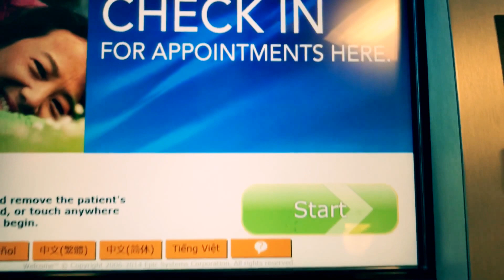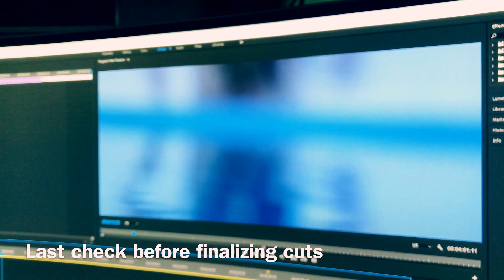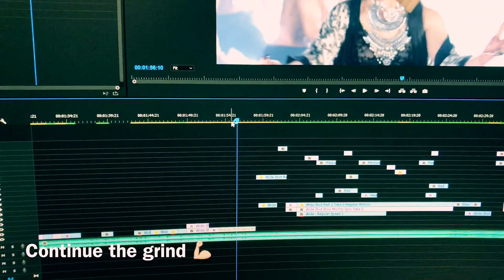Chronic Cough | Minnie’s VLOG 91